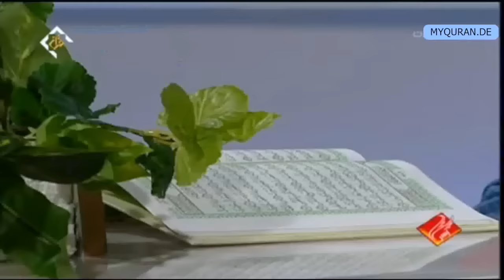إذا الشمس كورت المسابقة القرانیة الشیخ عبدالباسط عبدالصمد سورة التکویر طفل المعحزة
quran basit Abdulbasit Tilawat kuran
القارئ الطفل اجمل صوت القران
 محاکاة  باسط
اجمل تلاوة
Young Qari Quran Recitation تلاوة القران
hafiz Dünya Güzel okuma yarışma birincisi kuran
qari young qori

اجمل تقليد الشيخ عبدالباسط عبدالصمد
تلاوة تريح القلب محاکاة
تلاوة خاشعة
شاب الکردي ابهر جمیع الناس  فى تقليد الشيخ عبدالباسط عبدالصمد

ایران ایرانی iran افغانی
طفل عربی العراقی iraq مصری
 kord kurdi
اجمل صوت تلاوة القران

kuran koran
تلاوت علی اکبر باشتنی
Güzel Okuma Yarışması
القران الکریم
qurantv kuran koran
تلاوت قرآن
myqurande
quran
abdulbasit
عبدالباسط

نهاوند حجاز السیکا الصبا
بیات کرد بیاتی چهارگاه تنقیم نغمات دستگاه مقام
maqamat quran
maqam Nahawand rast hijaz saba bayat kurd bayati
سلسلة تعليم المقامات الموسيقية للمبتدأين بكل سهولة

How to read Quran in maqamat |Aesthetics of Voice |Learn Maqamat
Can you use maqamat to recite/ listen to the Quran? | Arabic
Learning Maqamat (English) : introduction
Best Quran Recitation Really Beautiful Amazing Heart Soothing
آموزش الحان و مقامات در تلاوت قرآن کریم